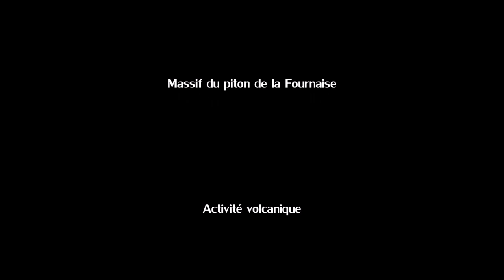Éruption volcanique piton Fournaise - 25 octobre 2019 - Réunion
Éruption volcanique du piton de la Fournaise à l'île de La Réunion le vendredi 25 octobre 2019 entre 18 heures 34 et 22 heures 45 sur une vue depuis le Grand Brûlé.

Le piton de la Fournaise était entré en éruption le vendredi 25 octobre 2019 à 14h40, 2 mois et 10 jours après la fin de la précédente éruption. L'éruption s'est achevée le dimanche 27 octobre 2019 à 16h30 après 49 heures et 50 minutes d'activité. Il s'agissait de la cinquième éruption depuis le début de l'année 2019 et la quatrième en 5 mois !

La précédente éruption datait du dimanche 11 août 2019 débutée à 16h20. Elle s'est achevée le jeudi 15 août 2019 à 22h00 après 4 jours 5 heures et 40 minutes d'éruption dont 4 heures 10 minutes de pause.